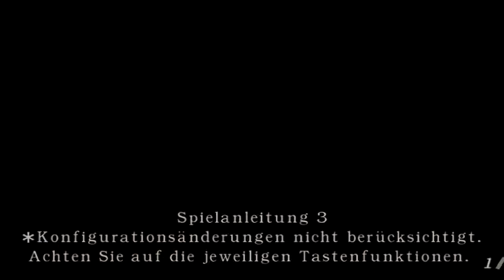Resident evil 4 Part 8 Der EL Gigant